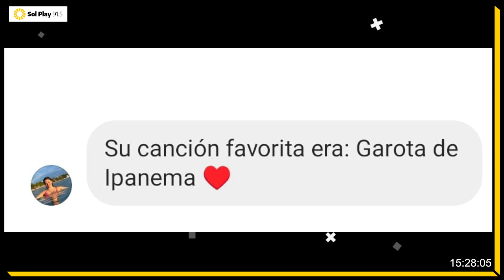👨‍🎨 WALDEMAR CASTAÑO | El arquitecto santafesino que dibujó la ciudad a mano.